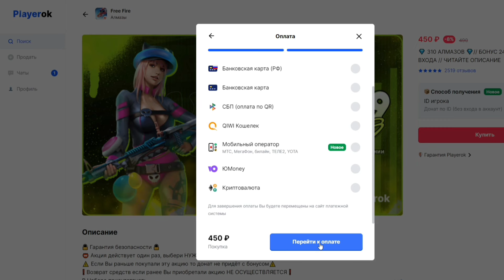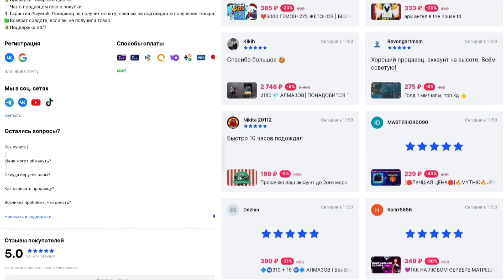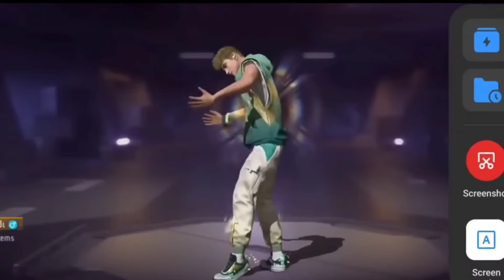🎁 ГДЕ ЗОЛОТОЙ ДЖЕКПОТ и НОВЫЙ ТАЙНЫЙ МАГАЗИН в ФРИ ФАЕР! СОБЫТИЕ Free Fire / фф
💎плеерок